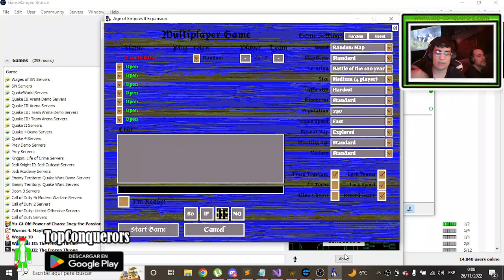Stankevicius - Rise of the Gago con Claudio Gago y Fernando Sanchez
Remember get TopConquerors on Google Play or Play Store.